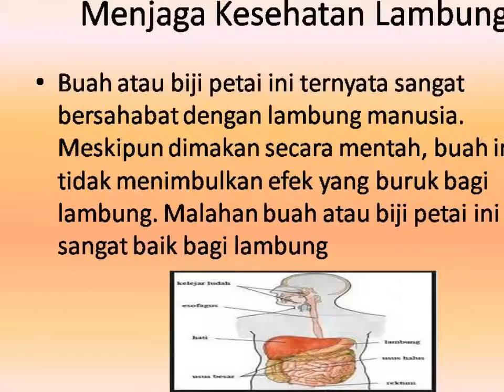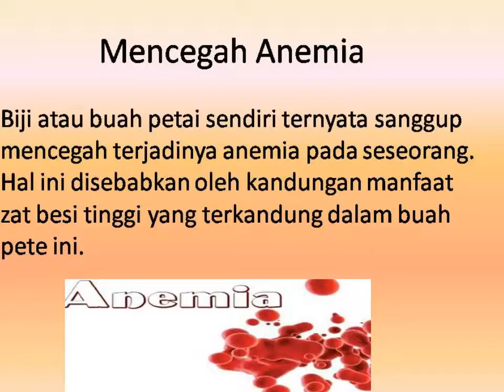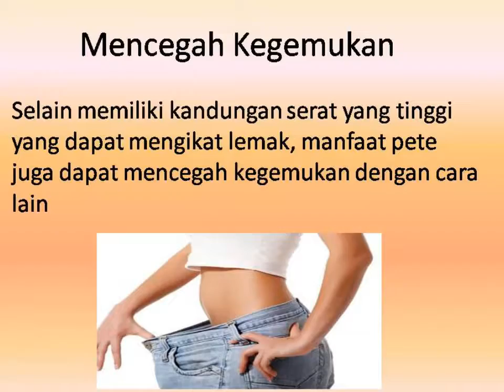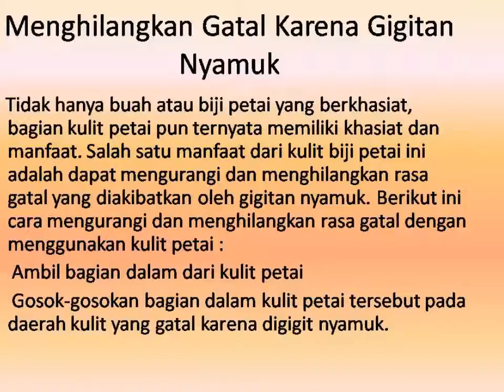Manfaat Petai untuk Kesehatan yang Perlu Anda Ketahui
Tanaman petai sudah tidak asing lagi tentunya, apalagi bagi kalangan tertentu para pecinta petai. Gak rugi ko sobat jika anda makan ini karena kandungan vitaminnya sangat baik untuk kesehatan tubuh kita diantaranya menurunkan suhu tubuh, baik untuk kesehatan lambung, menurunkan tekanan darah tinggi dll. Semoga yang kami sajikan bermanfaat ya